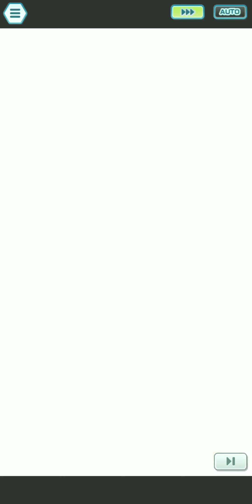Azelf Legendary Arena, but I can only use coverage moves [Pokemon Masters EX]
0:00 - Lana / Lisia / EX SC Jasmine
4:25 - Allister / Selene / EX Palentines Bea
7:58 - EX Raihan / Thorton / EX Kiawe
11:26 - EX Cyrus / EX Leaf / EX Sonia

(Since there aren't any replayable boss battles this week, I recorded this video last week to fill in the gaps.)

I've had this idea of using only coverage moves for a while now, but I could never find the right opportunity to do it. Being locked out of using moves that have the same type as your sync move not only makes a lot of pairs unusable, but makes some of the usable pairs much harder to work with (think Zinnia and Aerial Ace). Azelf's Legendary Arena is thankfully flexible enough for this kind of clear, so I went with it.

While we've had units with coverage moves since Day 1 (Aura Sphere Clawitzer, Crunch Stoutland), they've become a lot more common in the past year or so, especially when units with three attacks started becoming a norm. I was also one of the people who thought all those Galarian units having three attacks meant they were being set up for dynamax - I don't know if it'll still happen but it's looking less likely.

Teambuilding for this started with the supports since there aren't a lot with coverage moves. SC Jasmine was one of the special few who not only had a 1-bar coverage move, but had MGR 9 to go with it. She was the perfect buffer for Lisia, who needs full-on offensive buffs to wreck havoc. Her Defog also helped against the +1 evasion in the third HP bar. Lana completed the team with her Defense buffs and on-type coverage move.

Palentines Bea is another one of those blessed few with a 1-bar coverage move, and it can even reliably flinch, which is always a great counter to Azelf's shenanigans. Since I had more flexibility with the rest of my team, I went with a double-Restrain team in Allister and Selene. Allister dealt a lot of damage with Sludge Bomb and slightly less with Drain Punch, while Selene activated his multipliers with Spirit Shackle. He even gets to show off his max move.

Similar to Allister, Raihan's coverage moves cover both of Azelf's gimmicks, and he has the stats to back both of them up. Thorton comes back from his spotlight video yesterday to help out with flinches and Telekinesis. Kiawe is the tank because of Shadow Bone, but he also helps out with his heals.

Sonia was the first support I had in my notes for this theme, but she was the last one to get a team. Cyrus appreciates Sonia's crit buffs so he can use his energy elsewhere, while Leaf rounded out the team with her omni-buffs and deceptively strong Iron Tails, helped further by Sonia's Defense debuffs.